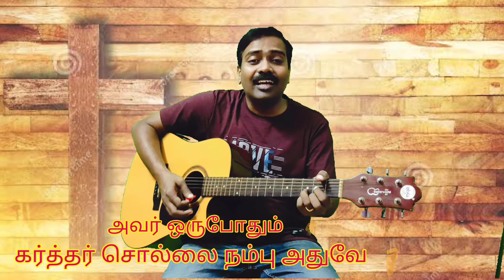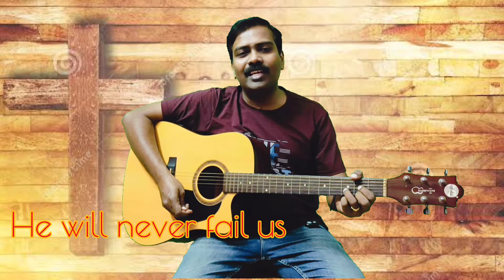Knock and it will be opened ; தட்டுங்கள் அப்பொழுது உங்களுக்கு திறக்கப்படும்.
Lyrics:

கர்த்தர் சொல்லை நம்பு
அதுவே விசுவாசம்.

அவர் வாக்குத்தத்தங்கள் உண்மை அவர் ஒருபோதும் கைவிடார்

 அவரை ஏற்றுக் கொண்டால்
 அவர் பிள்ளை ஆகிடலாம்

அவர் செய்த அதிசயம் நம்பு
அதுவே விசுவாசம்.

Faith is just believing
What God says he will do
He will never fail us
His promises are true

If we but receive him
His children we become
this wondrous things he's done